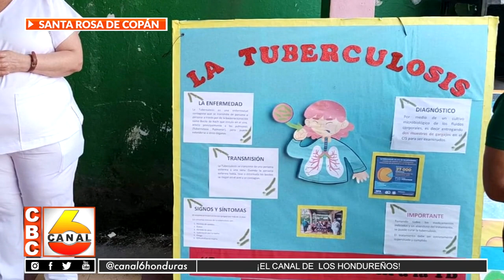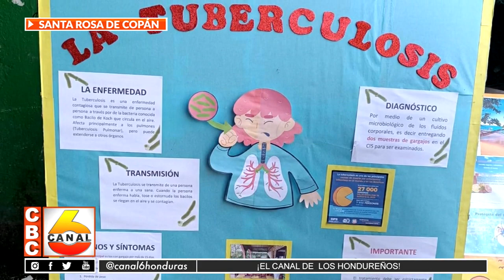Lanzamiento de campaña contra la tuberculosis en Copán